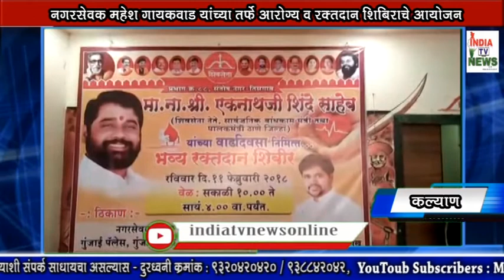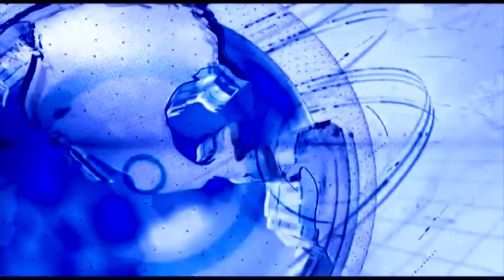नगरसेवक महेश गायकवाड यांच्या तर्फे आरोग्य व रक्तदान शिबिराचे आयोजन